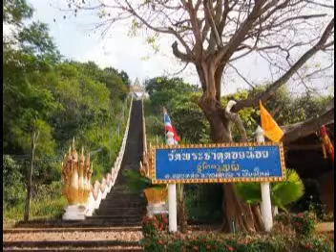สัพเพเหระปกิณกะก่อนรุ่งใกล้แจ้ง 16-06-63 ตุ๊ลุงชัยวัฒน์ วัดพระธาตุดอยน้อย อ.ดอยหล่อ จ.เชียงใหม่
รายการ สัพเพเหระปกิณกะก่อนรุ่งใกล้แจ้ง เสียงธรรมแสงทอง ประจำเช้าวันอังคารที่ 16 มิถุยน 2563 ดำเนินรายการโดย ตุ๊ลุงชัยวัฒน์ วัดพระธาตุดอยน้อย ต.ดอยหล่อ อ.ดอยหล่อ จ.เชียงใหม่ และรับฟังทางวิทยุวัดฝายหิน104.5MHz, คณะสงฆ์ตำบลสุเทพ